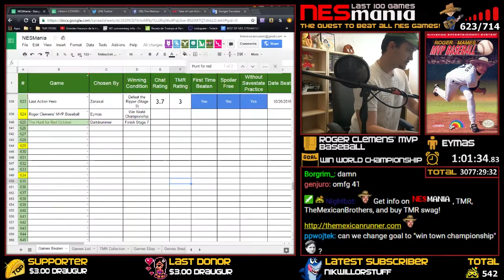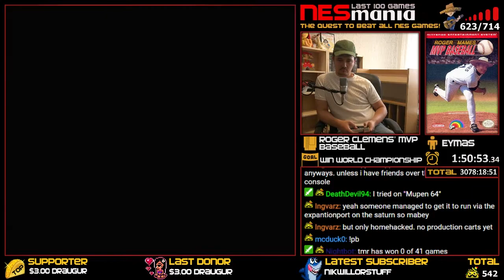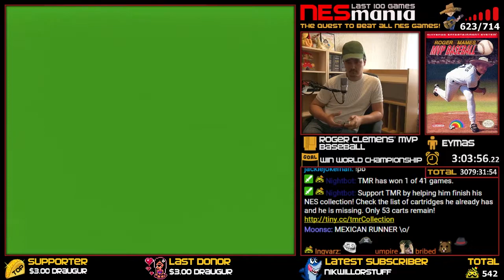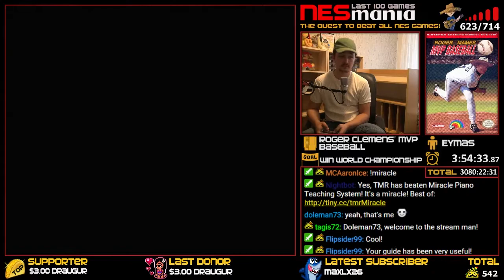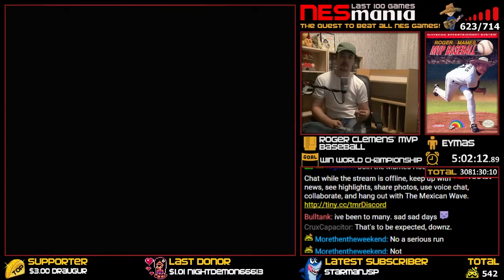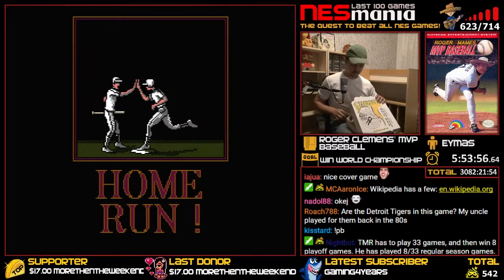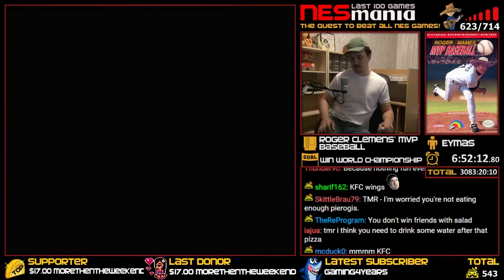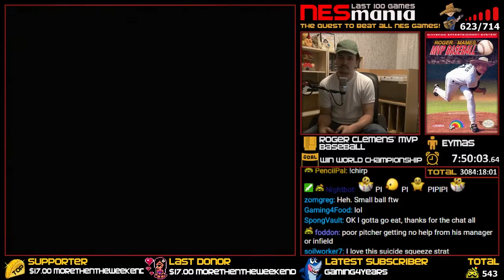624/714 Roger Clemens' MVP Baseball (Part 1/2) - NESMania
WINNING CONDITION: Win World Championship (Season Mode).

REMEMBER: This video is a full playthrough of Roger Clemens' MVP Baseball from start until I the game is beaten or the winning condition has been met.